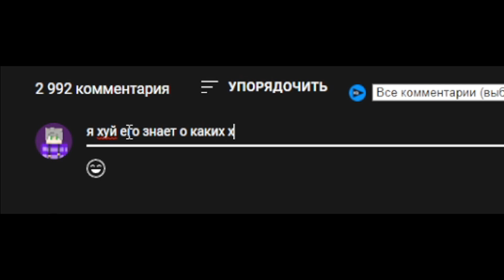Как повысить FPS в Minecraft! ЛЮБАЯ ВЕРСИЯ!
•  В этом видео я расскажу как повысить ФПС в Майнкрафте?, Как повысить фпс на новых версиях?, Что делать если лагает Майнкрафт?, Как поиграть на новых версиях без лагов?